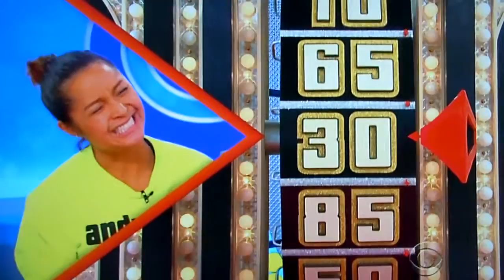The Price is Right - Showcase Showdown (Part 1) - 12/12/2016